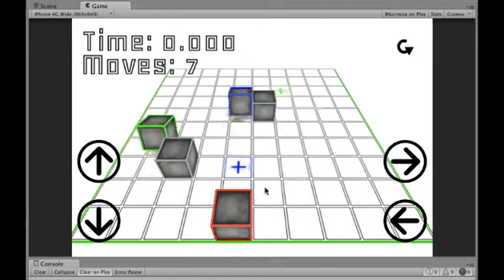Blocked Development - 2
The second revision of a puzzle game, targeting iOS, Android, and WP8, designed and prototyped within Unity.